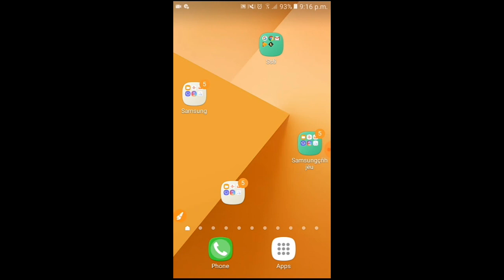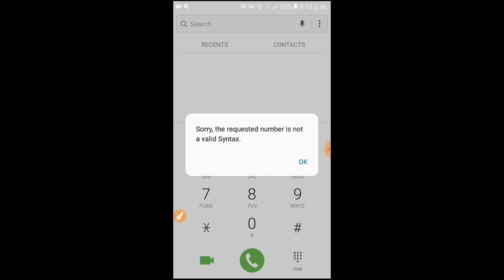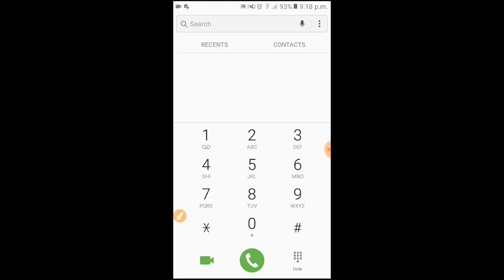STC Sawa Free Call trick Code//How to stc Free Call 2018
STC to Stc Free call